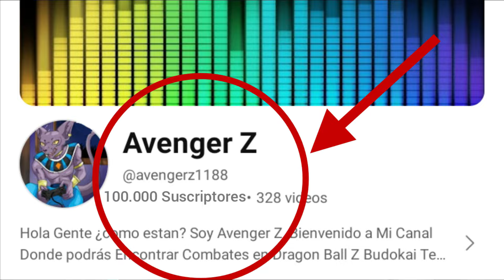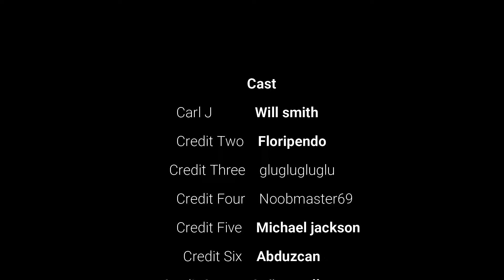GTA SAN ANDREAS Película COMPLETA en Español Latino